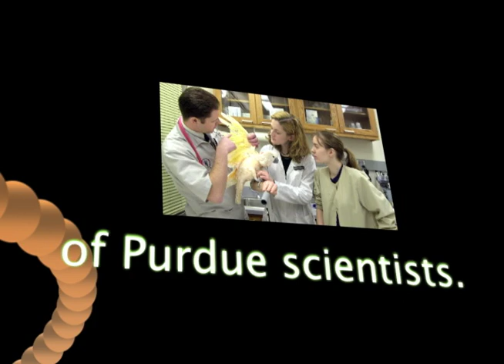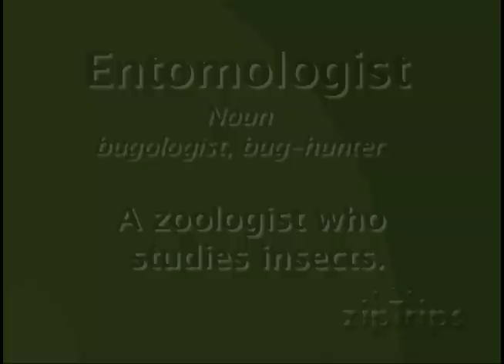zipTrips: A Week of Scientists -- Tom Turpin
Entomology is the study of insects...all things creepy and crawly! Tom Turpin is an entomologist who studies bugs at Purdue University!